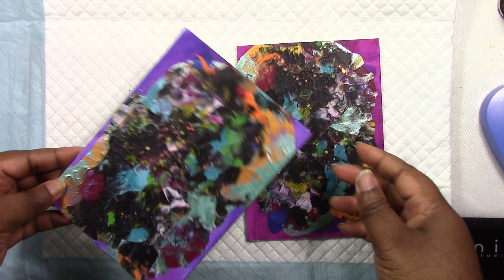Abstract Acrylic Diptych | Purple, Magenta, Turquoise and Black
Purple, Magenta, Turquoise, Black and Glitter Abstract Acrylic Diptych.